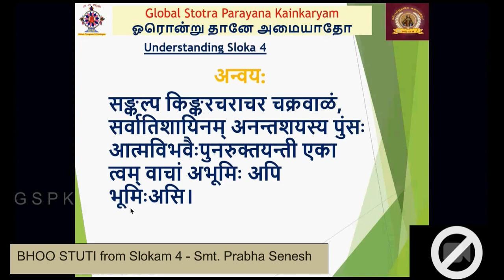05 -பூமியும் அபூமியும்!! - Bhoo Stuti /பூ ஸ்துதி - Shloka 4 - By Smt. Prabha Senesh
Upanyasam on Bhoo Stuti was delivered by Smt. Prabha Senesh on 02nd Sep 2022.